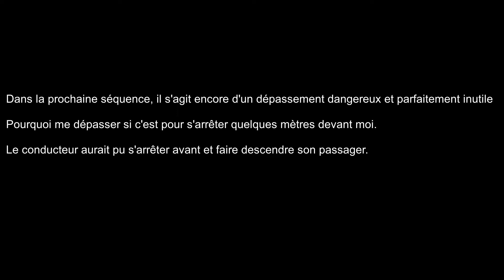Dashcam à vélo